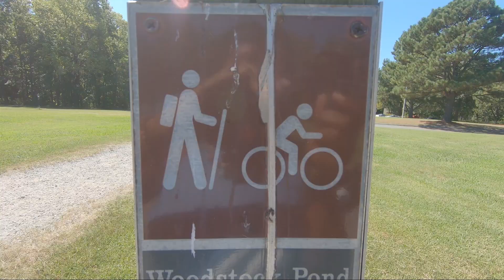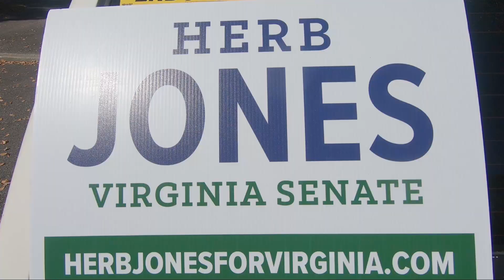"Candid with Kara..." and Herb Jones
WAVY TV 10's Kara Dixon went on a walk with Virginia Senate 3rd District Candidate Herb Jones.